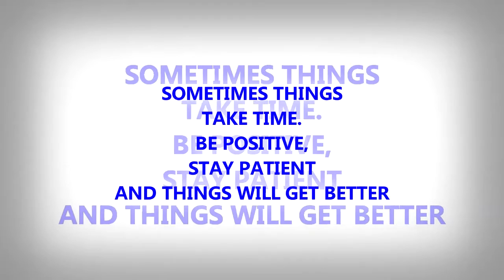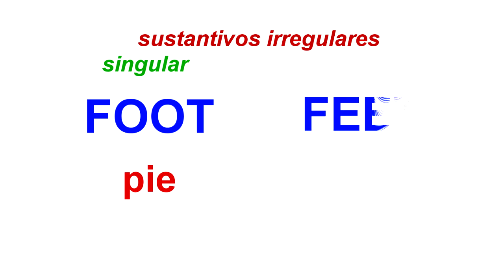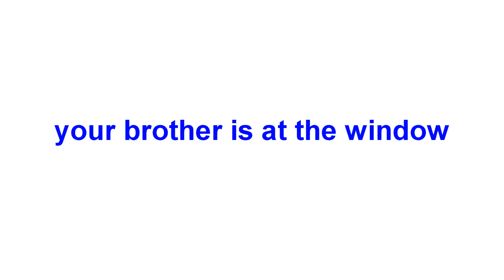INGLÉS / Pluralización de sustantivos.